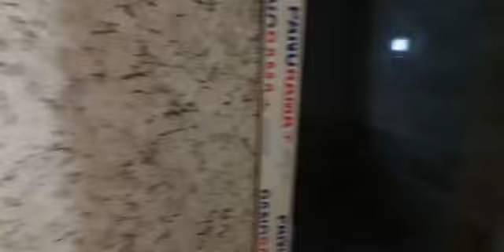Mutleq Baxin 4 Otaqli kupcali 2 mertebe Ev 055-339-68-99 Elsen Xirdalan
Xırdalanda texnikoma yaxın 2 mertebeli 4 otaqlı tam təmirli ev satılır. Sənət kupca. Qiymət 70000 manat